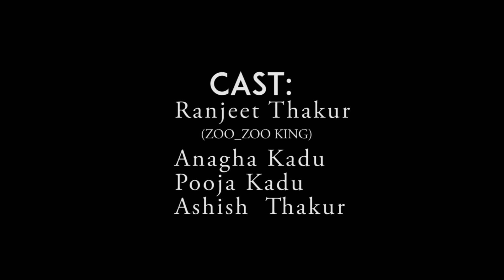स्पेशल बायकोचा स्पेशल बड्डे ||Special Baykoch Special Birthday|| RanjeetThakur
Special Baykoch Special Birthday.
|| RanjeetThakur || aagri zoo zoo king || comedy king || tiktok star ||